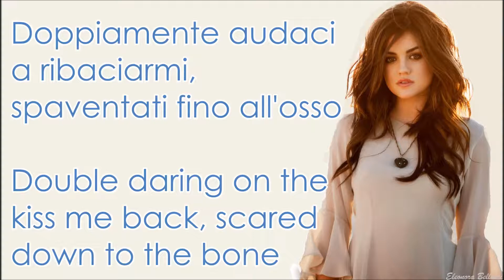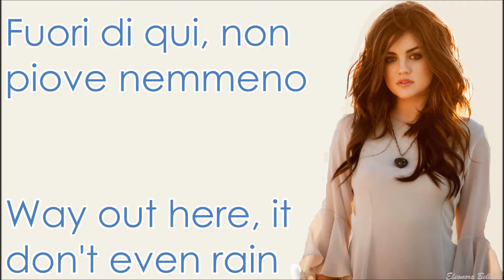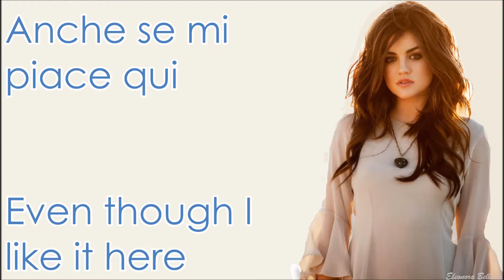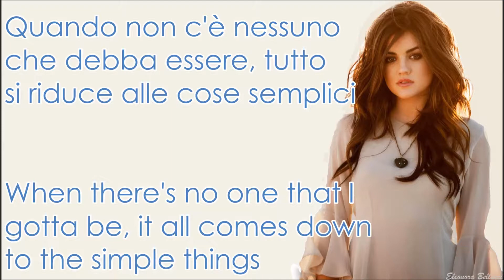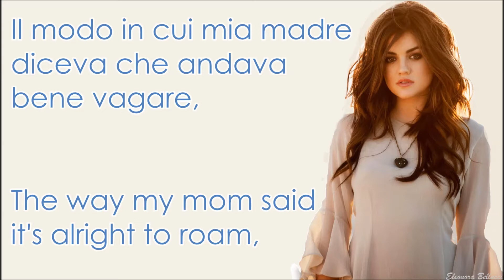Fells Like Home - Lucy Hale - Lyrics e traduzione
Fells Like Home lyrics + traduzione di Lucy Hale